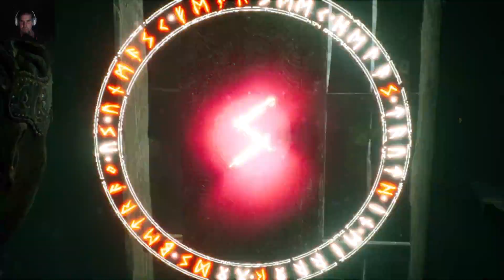Hellblade: Senua's Sacrifice cz titulky3/4